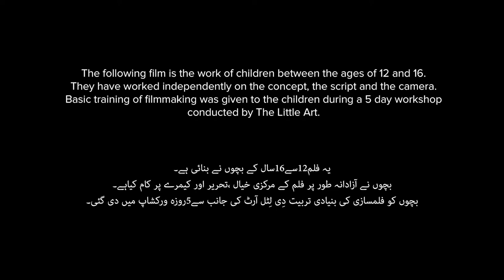Fabulous Four – Chaar Saheliyan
Four girls share the wonderful joy of being best friends with each other and expectations they have from life.

5-day filmmaking workshops were held in 10 schools and 5 universities in Lahore and Faisalabad, designed to explore gender experiences of children as well as equip them with basic filmmaking skills.